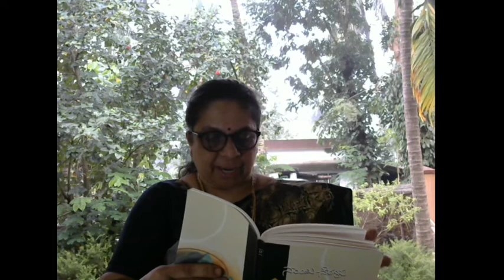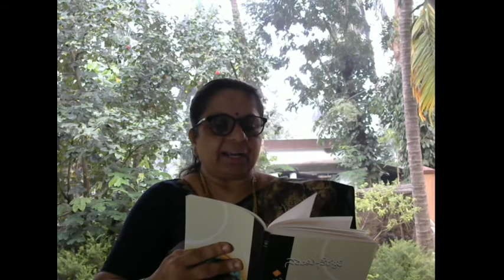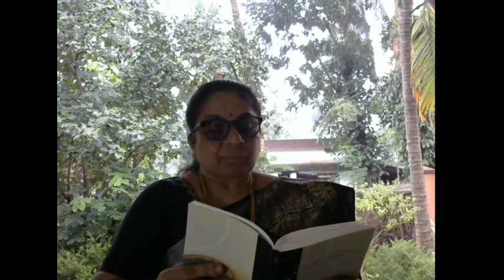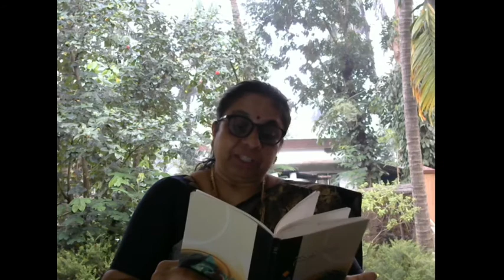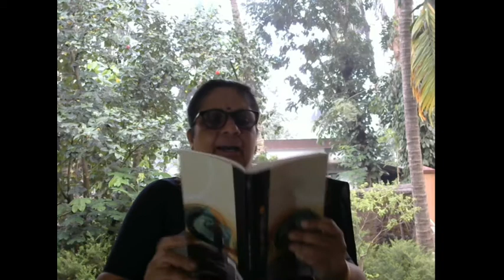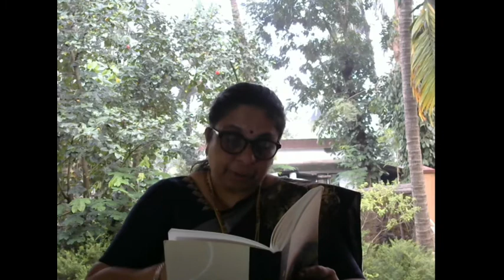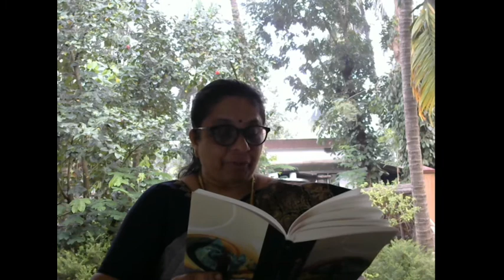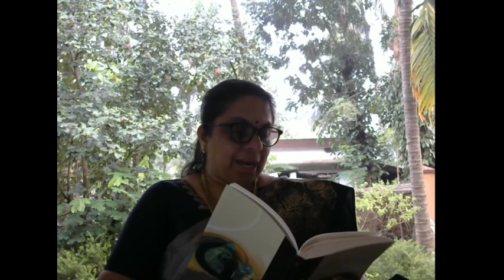S. L. Bhairappa - Nayi Neralu Part 6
DR. VEENA N